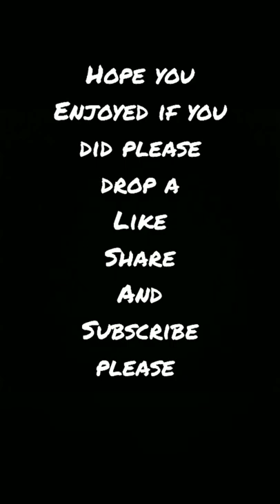Damon Shoots Klaus (Badass scene) Damon klaus Vampire Diaries